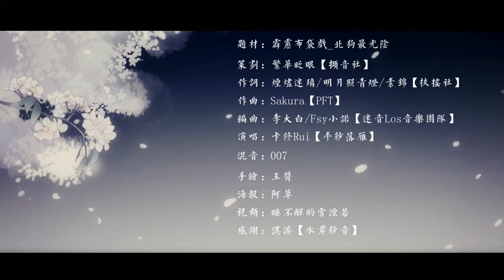【卡修Rui】岁月歌.mp4